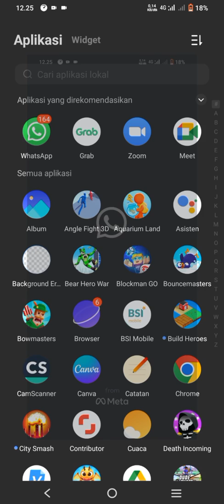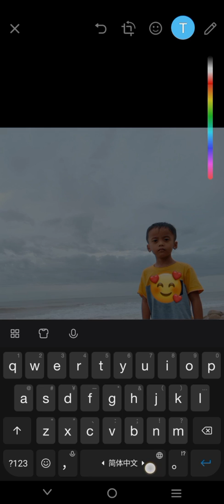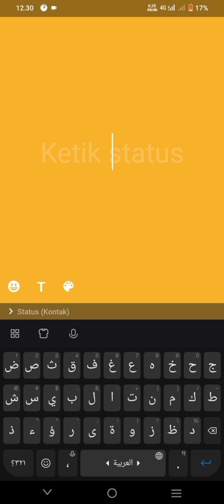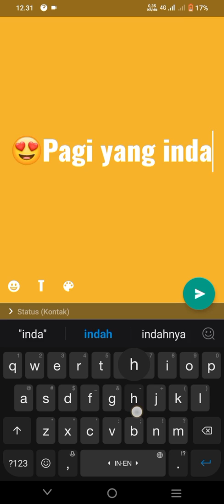Cara memposting status pada whatsapp atau WA story